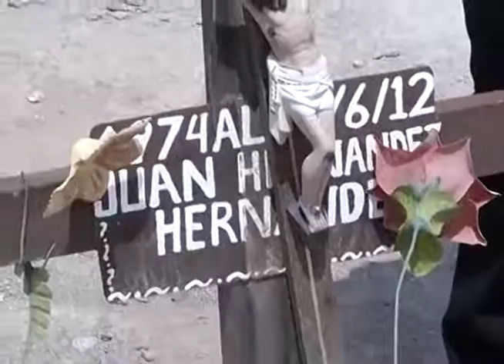Pide justicia para su hermano